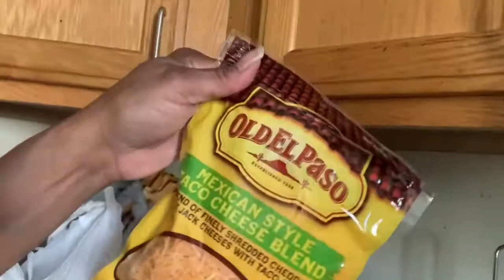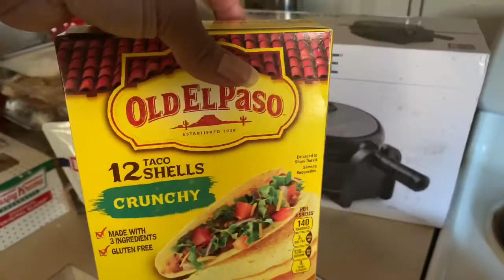Taco Sunday | Quarantine grocery shopping